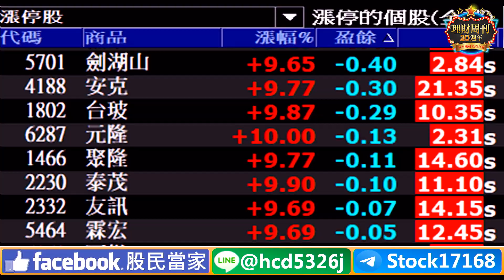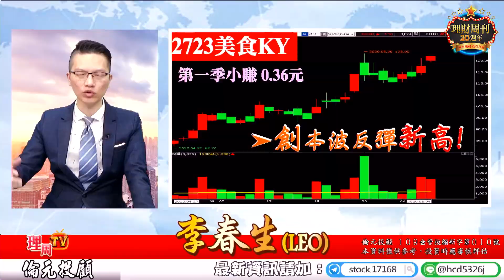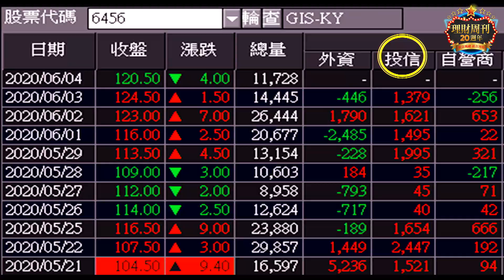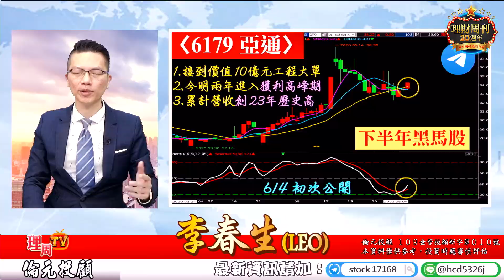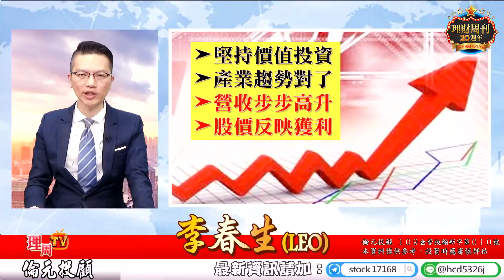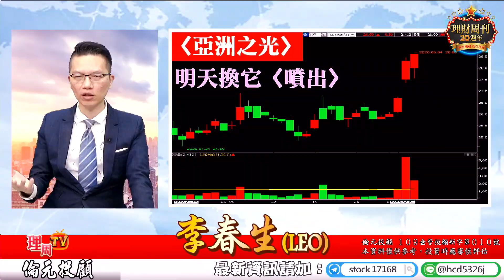理周TV-20200604 盤後-李春生(LEO)股民當家／上櫃指數創新高，個股開始落後補漲，美食KY，聚鼎，松翰，GIS，亞通.....堅持價值投資！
👇17熱錢上膛，17出發買精品股